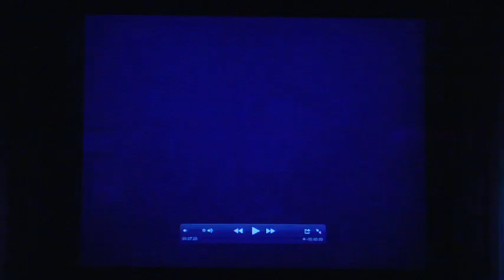The New School Arts Festival: The Femme Fatale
The New School Arts Festival is a first—a cultural showcase reflecting the artistic and intellectual energy of the entire university. Each year, the festival will explore a single theme by presenting works from genres with an artistic home at The New School, including design, drama, film, literature, music, and critical theory. Each festival will feature renowned guest artists and theorists, discussion of contemporary criticism, and original work created by New School students and presented at festival events all around campus.

The theme of our first arts festival is Noir, a cinematic style of shadowy expressiveness that had its heyday in the 1930s and 1940s. Coined by a French critic in 1946, the term film noir refers to movies depicting a morally ambiguous world of cynical private eyes, lonely gangsters, and femme fatales. Since then, the influence of noir has been felt in areas ranging from fashion design to fine art, graphic art to fiction, suggesting the alienation and disorientation of modernism through stark silhouettes, sexual frankness, stylized emotion, and the absence of sentimentality. Join The New School community in an exploration of noir in a festival of iconic films, hard-boiled storytelling, graphic art, and illustration inspired by this uniquely 20th century style.

The noted American film critic and author Molly Haskell delivers a paper on the noir female archetype. Film and culture writer Kim Morgan, journalist Susie Linfield and Laura Frost, associate professor and chair of Literary Studies at The New School, will respond and lead a discussion. Bill Goldstein will moderate.

The New School Arts Festival is made possible by generous support from the Office of the President, the Office of the Provost, the Dorothy H. Hirshon Film Festival, and the Writing Program, the Riggio Honors Program: Writing & Democracy, and the School of Art, Media and Technology.

04/05/2011 6:00 p.m.